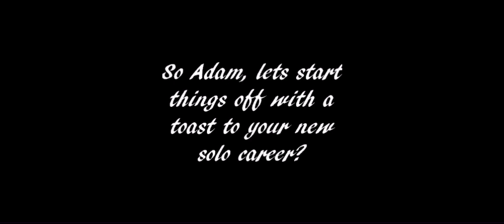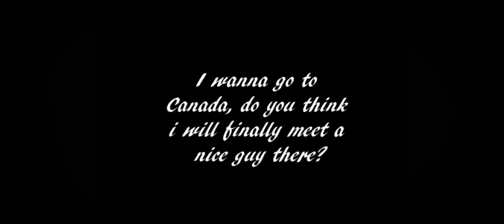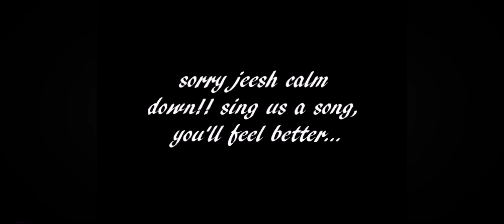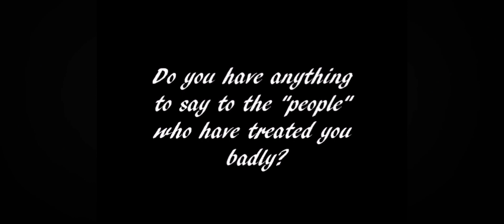Funny interview With Adam Gontier (Fan Made)